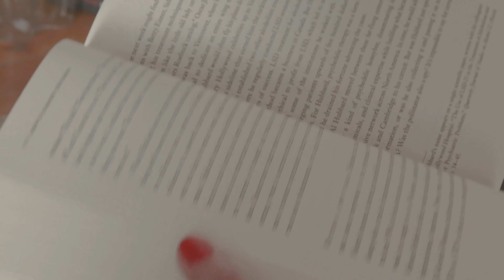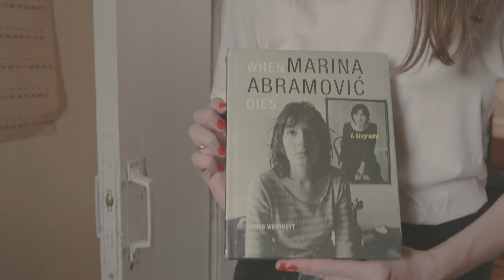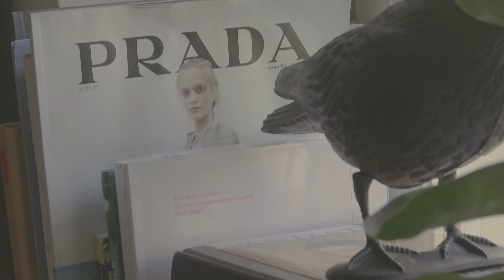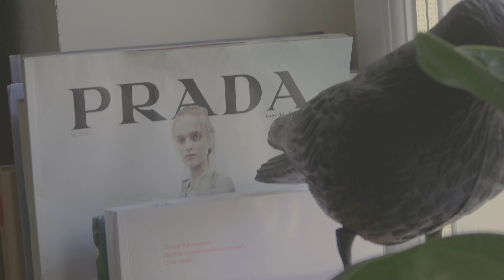Квартира архитектора Маши Качаловой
Дом – это про место, в котором уютно и тепло жить, главная ценность которого – не идеальная уборка, а каждая сохраненная мелочь, приносящая радость. О том как живут друзья и каким образом наполняют пространство вокруг себя, рассказываем в разделе БЫТ.
Сегодня показываем в формате видео "по-домам" жизнь архитектора Маши Качаловой ✨